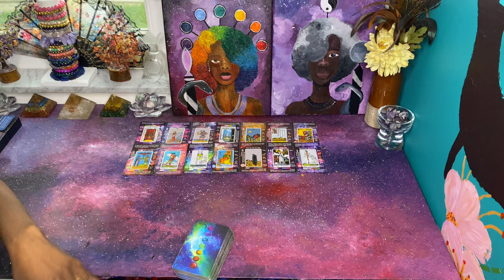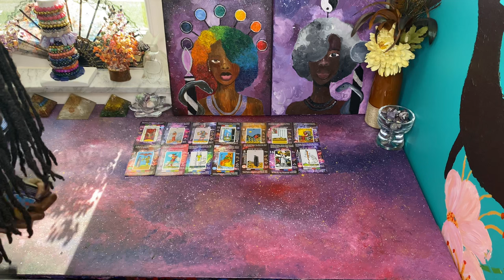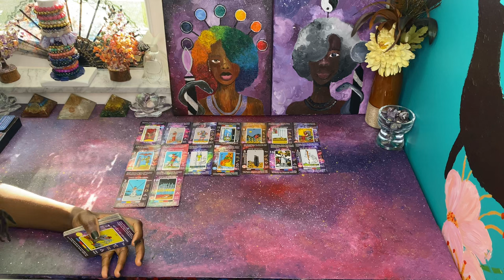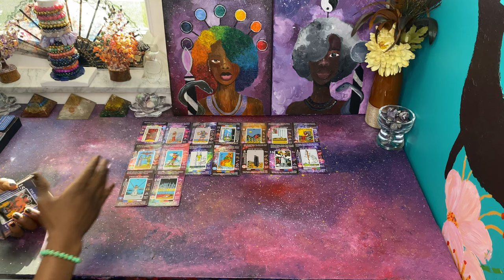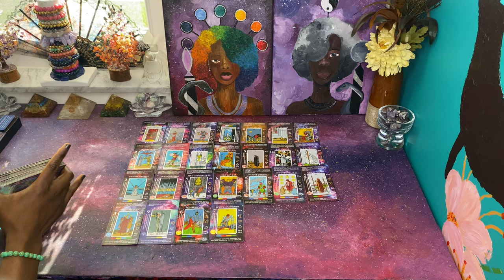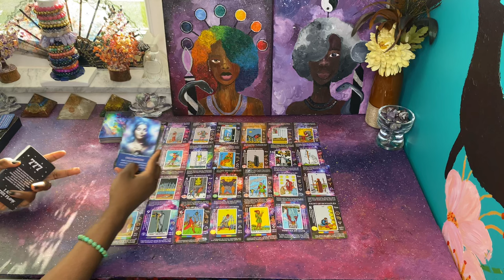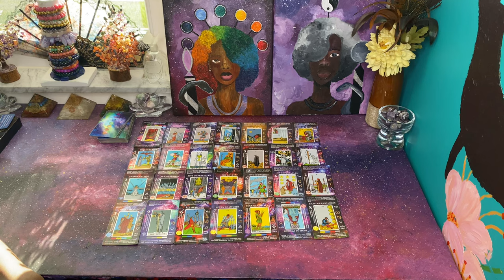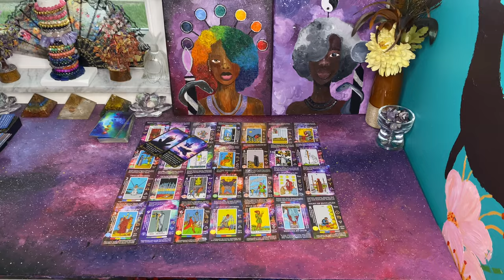tarotreaders Masculine blocked his destiny trying to block yours